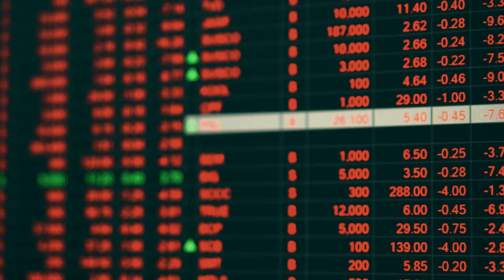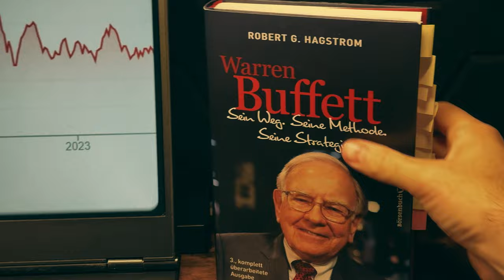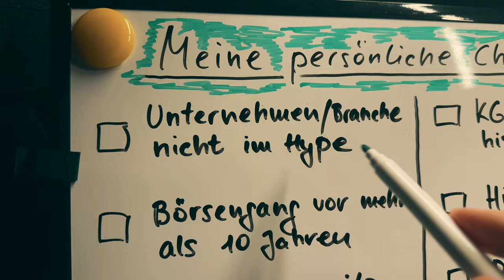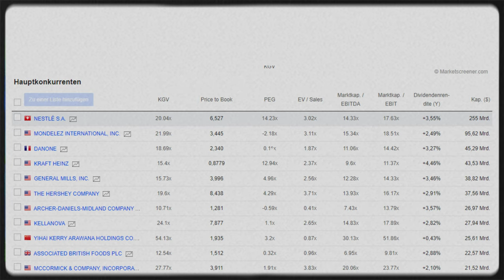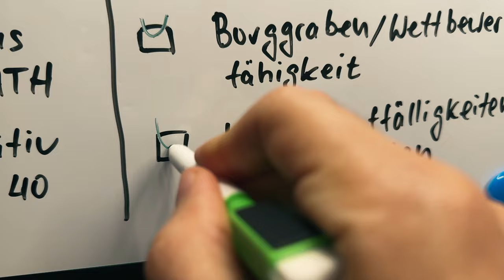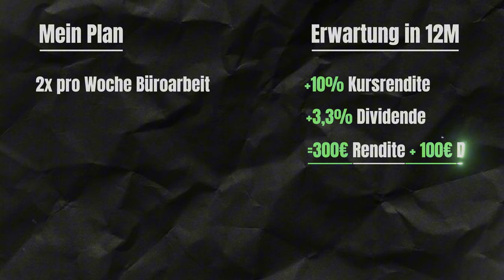Diese Aktie zahlt meinen Arbeitsweg!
Übrigens: Habe beim Videobearbeiten 6 Nestlé-Aktien für 88,40€ nachgekauft - mehr dazu im Video!

Aus 100.000€ Aktiendepot auf 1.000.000€.
In 12 Jahren.
Nebenberuflich als normaler Angestellter.
Ist das möglich?
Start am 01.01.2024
Must-Have Bücher über Börse, Finanzen & Wirtschaft:
💰 Die Kunst, über Geld nachzudenken
👔 One Up On Wall Street
📙 Basic Economics
🤔 Über die Psychologie des Geldes
0:00 Einleitung
0:53 Nestlé-Aktien gekauft
2:09 Meine persönliche Checkliste
4:27 Mein Plan: erwartete Rendite + Dividende
5:38 Motivation!
5:57 Outro & Aktiendepot Zahlen
⚠Risikohinweis⚠:
Ich teile hier nur meine persönlichen Erfahrungen und Gedanken als Privatanleger. Denk dran: Das ist keine Nachmach-Anleitung! Recherchiere selbst und entscheide eigenständig – dein Geld, deine Verantwortung. 😎
Finanzielle Bildung und Vermögensaufbau als Angestellter